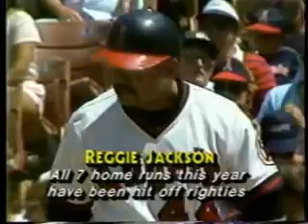1986-06-14 NBC GOW - Royals at Angels (Sutton tries for #300)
Don Sutton tries for 300th victory in this NBC Baseball Game of the Week